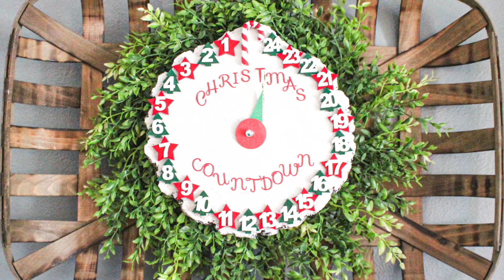DIY Christmas Countdown Clock with an Up Cycled Tree Charger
Learn how to make your own DIY Christmas Countdown clock! I've created a Christmas countdown clock with a rustic vibe. I've used a wood slice from an old Pine tree as a base to create this holiday countdown clock.